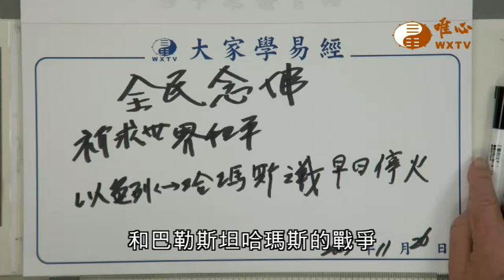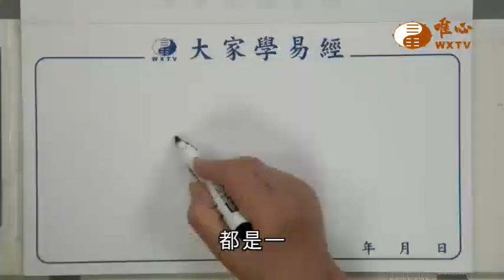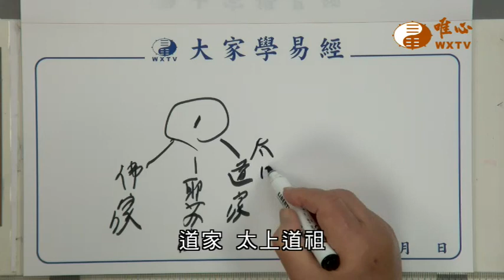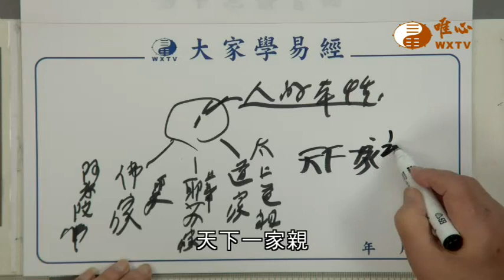【全民念佛580】｜ WXTV唯心電視台